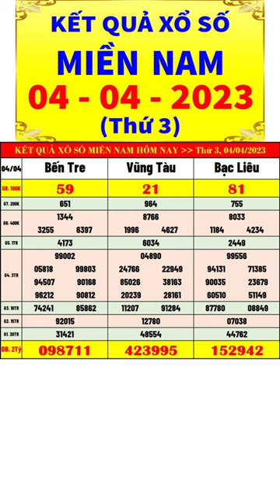Kết quả xổ số Miền Nam hôm nay ngày 4/4/2023 (xs Bến Tre, xs Vũng Tàu, xs Bạc Liêu)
+ Thứ 2: TP. HCM (xshcm), Đồng Tháp (xsdt), Cà Mau (xscm)
+ Thứ 3: Bến Tre (xsbt), Vũng Tàu (xsvt), Bạc Liêu (xsbl)
+ Thứ 4: Đồng Nai (xsdn), Cần Thơ (xsct), Sóc Trăng (xsst)
+ Thứ 5: Tây Ninh (xstn), An Giang (xsag), Bình Thuận (xsbth)
+ Thứ 6: Vĩnh Long (xsvl), Bình Dương (xsbd), Trà Vinh (xstv)